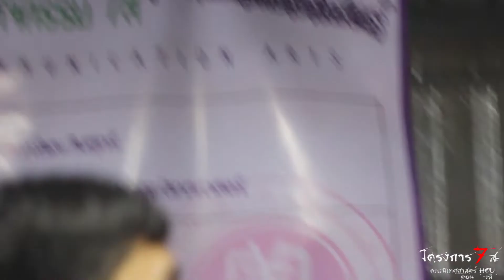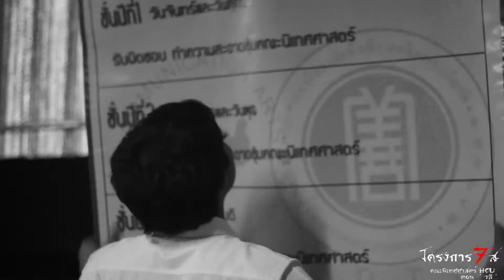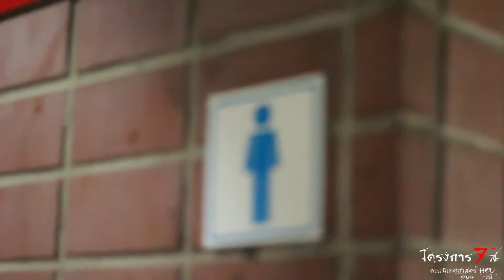" วลี " [โครงการ 7ส. คณะนิเทศศาสตร์ มหาวิทยาลัยหัวเฉียวเฉลิมพระเกียรติ] - เนอะ Channel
ผลงานหนังสั้น ส่งอาจารย์ในโครงการ 7ส ของ คณะนิเทศศาสตร์ มหาวิทยาลัยหัวเฉียวเฉลิมพระเกียรติ หนังสั้นแนวผีๆปนสาระ
ติ - ชม กันได้นะครับ จะนำไปปรับปรุงและแก้ไขครับ

เพจ Facebook : เนอะ Channel